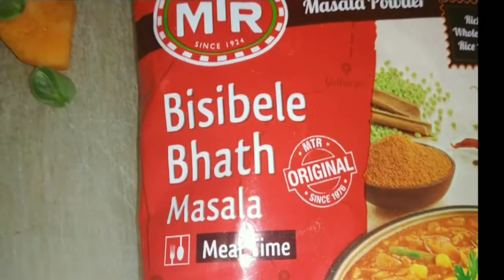bisibelebath recipe || south indian recipes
Hi youtube family, hope u r good . Today i am sharing a south indian recipe called bisibelebath which is very very delicious n healthy too , as loads of veggies are included in this.
Wish u all good health n happiness. Stay with me n support .